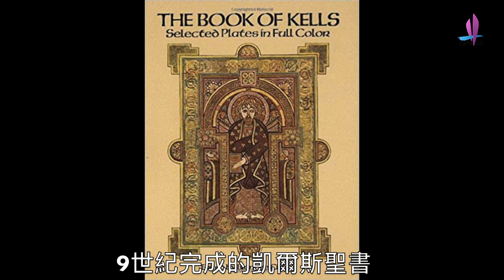20180614都柏林Dublin